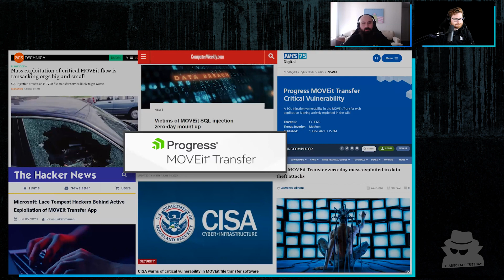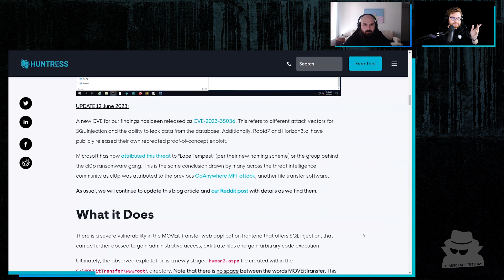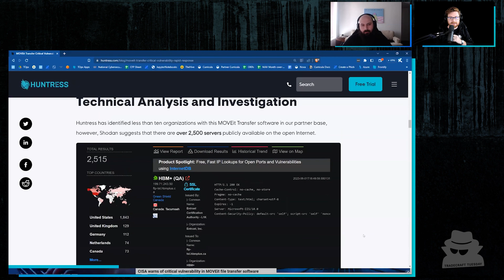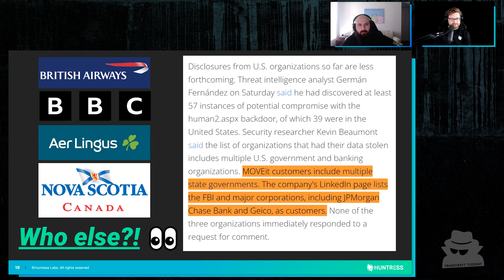MOVEit Transfer Critical Vulnerability Recap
On June 1, 2023, Huntress was made aware of active exploitation attempts against the MOVEit Transfer software application. Previously, on May 31, 2023, the vendor Progress had just released a security advisory expressing there is a critical vulnerability that could lead to unauthorized access.
On June 2, the industry dubbed this vulnerability as CVE-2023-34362.

Progress brought down MOVEit Cloud as part of their response and investigation

John Hammond and Caleb Stewart and the rest of the Huntress team have been digging into this at an incredible pace and have found additional context that is important for everyone that may be concerned.